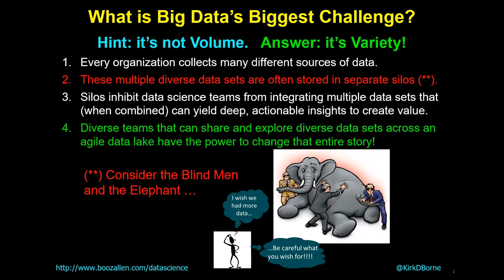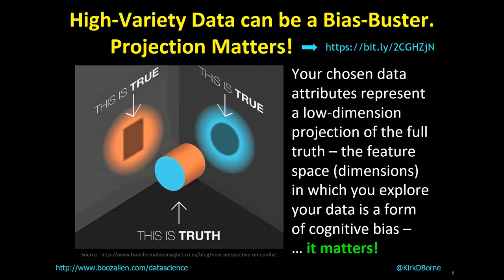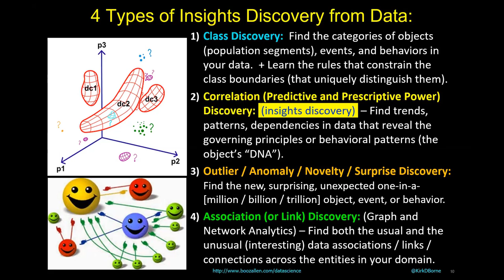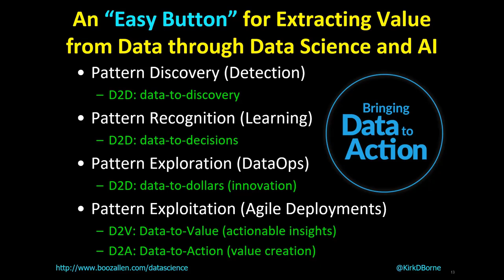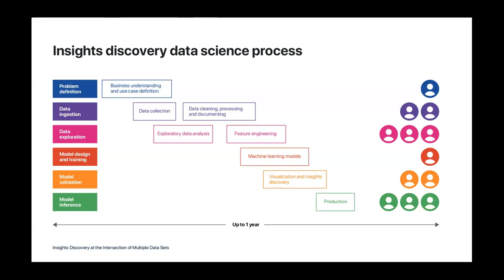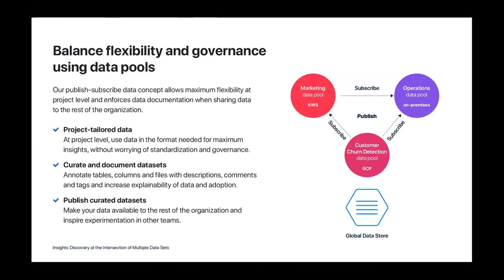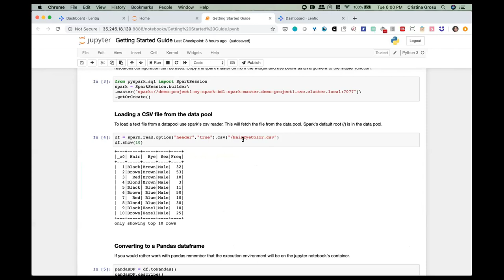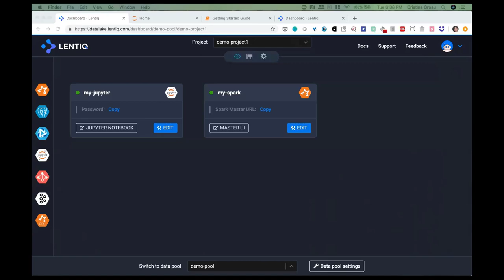Lentiq Webinar w/ Kirk Borne - Insights Discovery at the Intersection of Multiple Data Sets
On April 16th, Dr. Kirk Borne, Principal Data Scientist and Executive Advisor at Booz Allen Hamilton, and Cristina Grosu, Lentiq’s Product Manager and Data Enthusiast, co-hosted a webinar on insights, analytics, and fast, flexible & agile data science.

They discussed:

- the fundamental characteristics of big data
- data science use cases for insights discovery
- the analytics maturity ladder
- how data lakes and the integration of high-variety data deliver deeper insights discovery
- value creation from data assets through data ops
- micro data lakes – Lentiq data pools - and their benefits
- how data pools enable independent data teams
- how to balance independence with control
- how to move data science projects to production

The webinar ended with a practical demo on Lentiq.